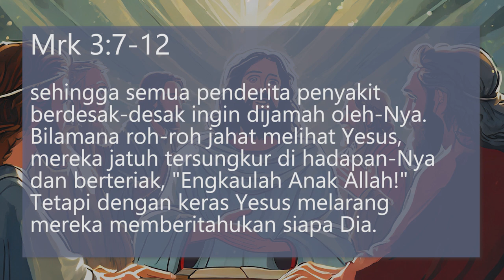Renungan Harian Katolik Kamis, 18 Januari 2024 - Paroki Santo Yakobus Bantul